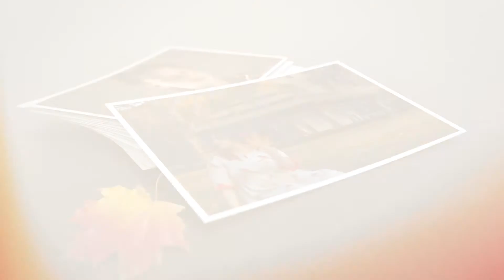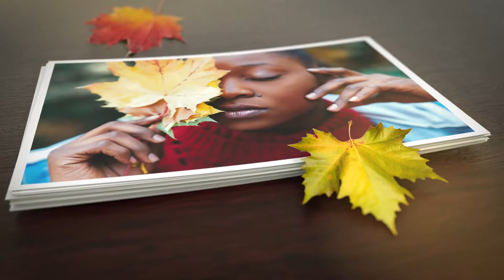Autumn Slideshow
3D Scenes Pre-Rendered
100% After Effects
No plugins required
Modular Structure
15 scenes
41 placeholders
Modern minimal design
Smooth animation